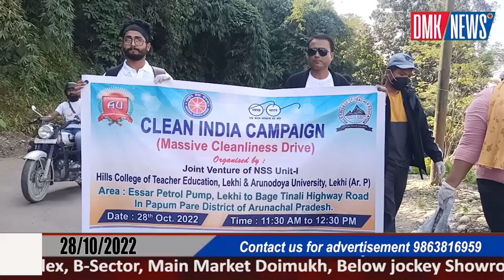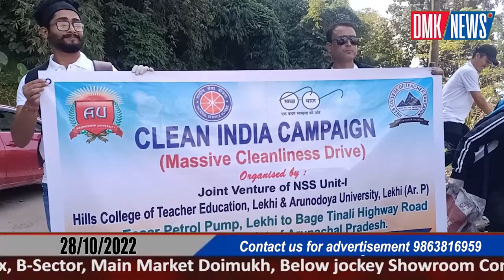Clean India Campaign organised by Joint Venture of NSS Unit -1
DMK / NEWS
Clean India Campaign organised by Joint Venture of NSS Unit -1 Hills College of Teacher Education, Lekhi & Arunodoya University, Lekhi